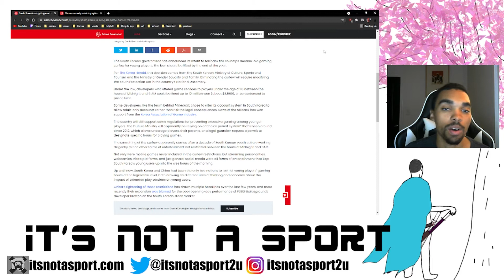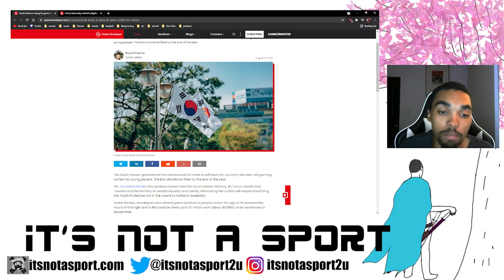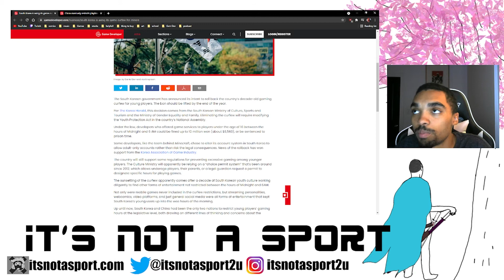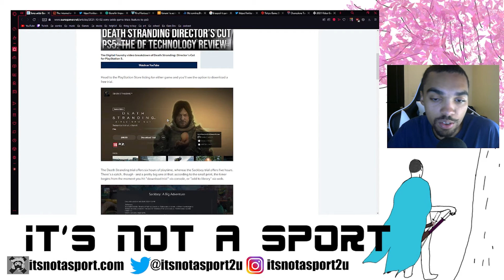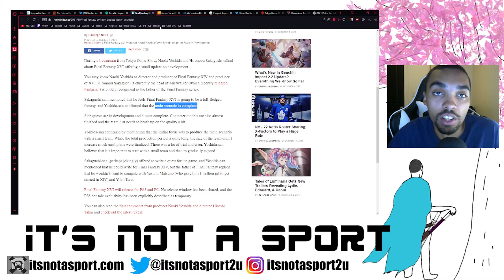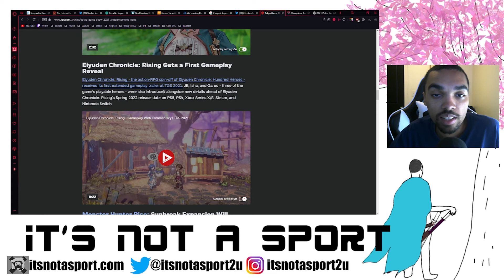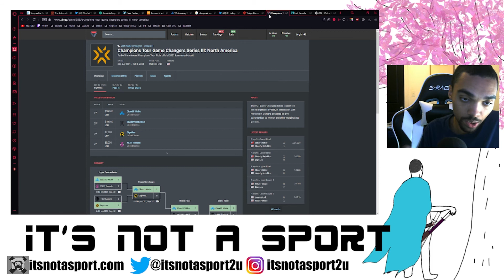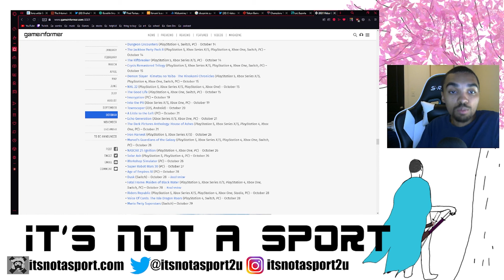China's Crackdown on Video Games- It's Not A Sport |S4|E17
China and Korean youth love video games and recently China have been cracking down on its tech industry restricting a lot of enetertamnet platforms. howe will Chinas new Laws affect the rest of the world as they try to fight this new "spiritual opium"

It's Not a Sport, Gaming is what I do, Weekly Podcast, Creator of cold ass gaming gear, and your source for the best information.

Host: Taban Lewis
Producer: Taban Lewis
Editor: Taban Lewis

Timecodes
0:00 intro